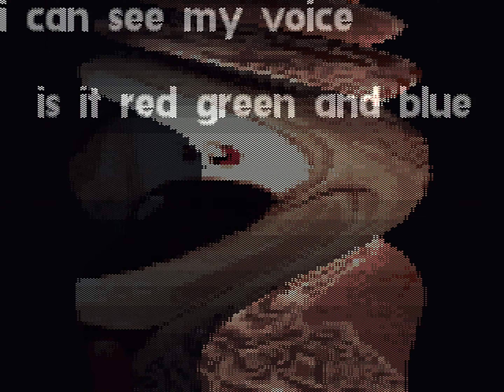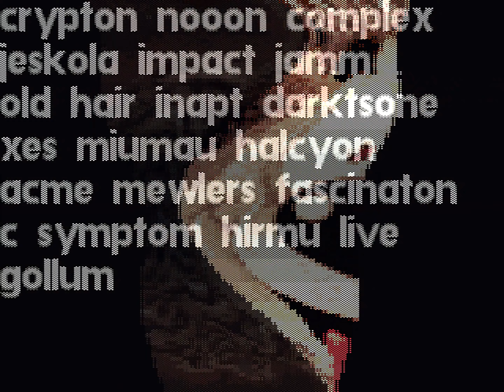Orange - X14 (1995) demoscene demo 2160p60 retro PC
Retro PC (May 2000):
Intel Pentium III 1000B
Asus P3B-F (Intel 440BX)
Mosel Vitelic 256M PC133 SDRAM
Asus AGP-V7700 TVR 32M AGP (NVIDIA GeForce2 GTS)
Gravis Ultrasound Plug & Play 1.0 8M ISA
MS-DOS 7.1